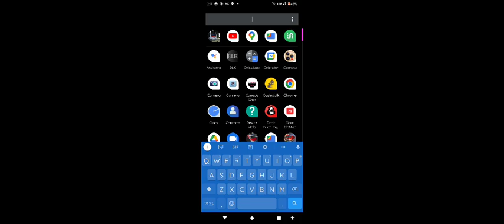355 to schenectady